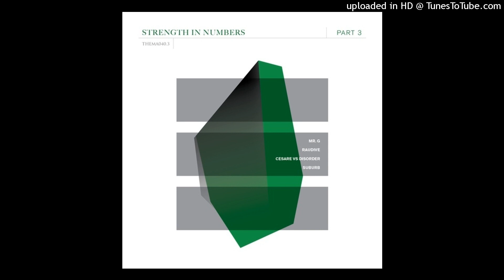Mr. G - A Little Grainy One